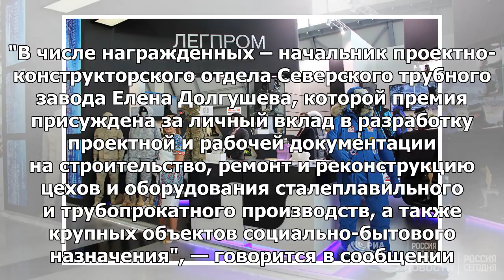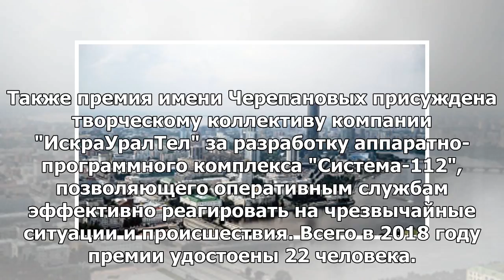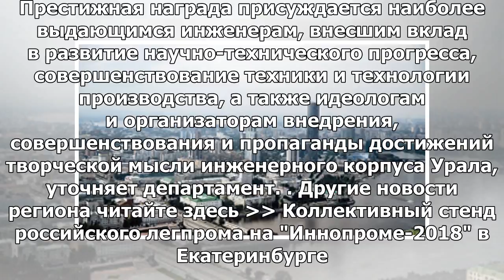В Екатеринбурге наградили лауреатов премии имени Черепановых